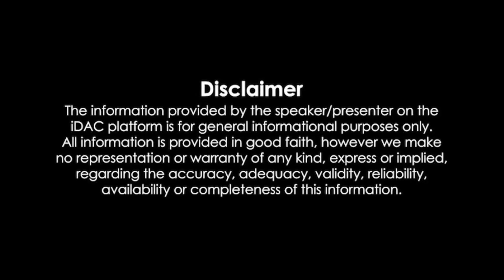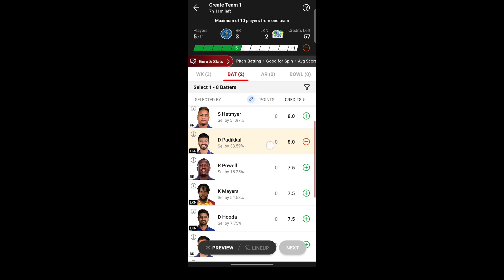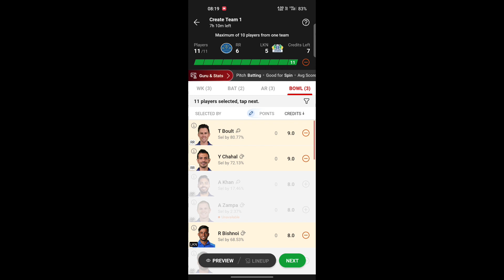RR VS LSG DREAM 11 TEAM FOR GRAND LEUGE.WINNING TEAM.